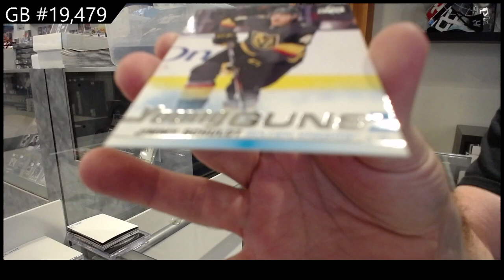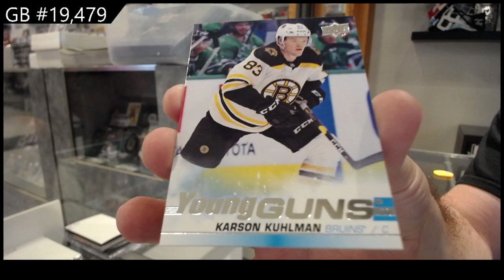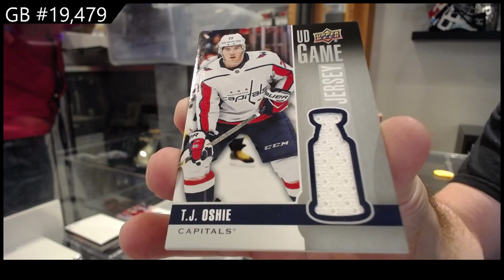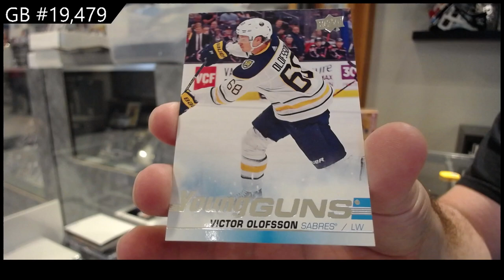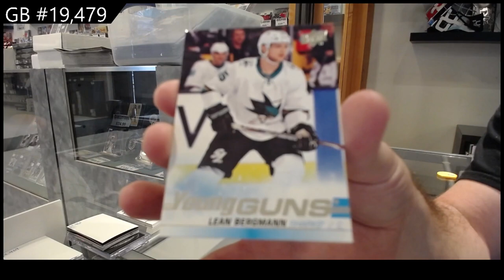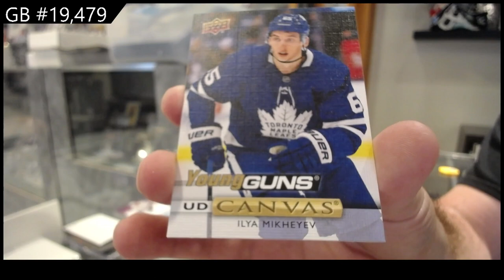19-20 Upper Deck Series 1 Triple Team Blaster Hockey 4 Box Break - C&C GB #19,479